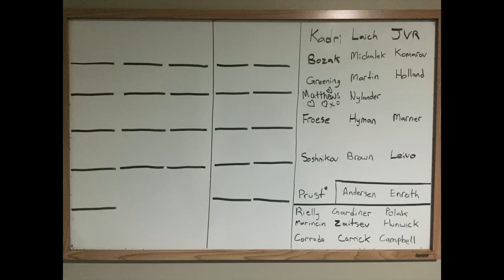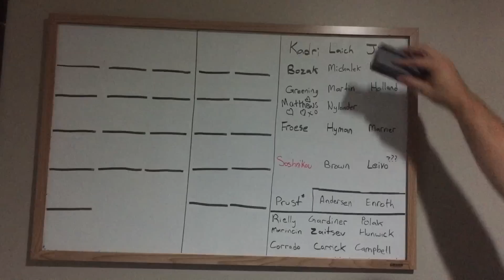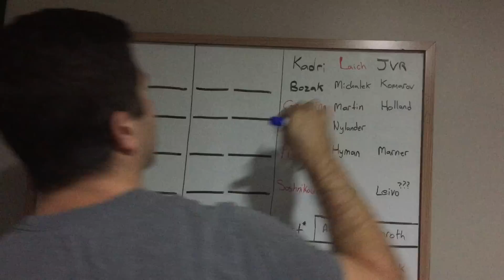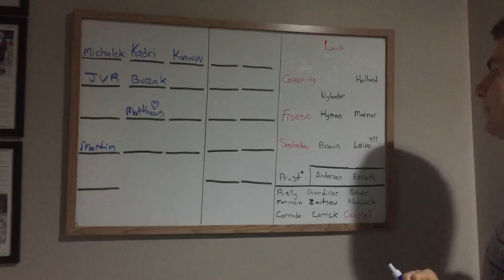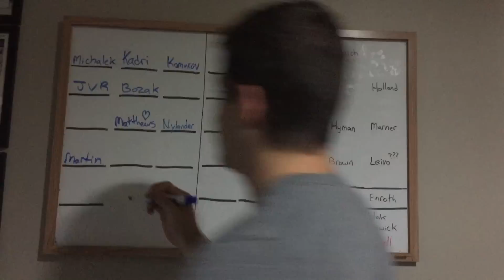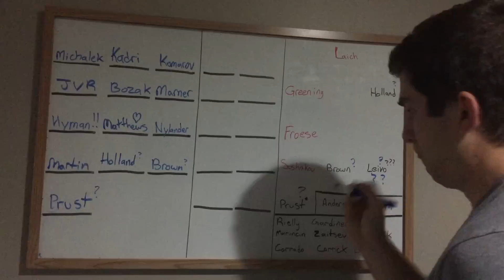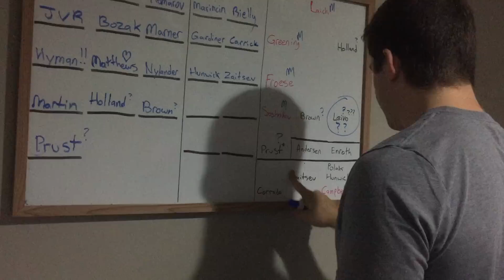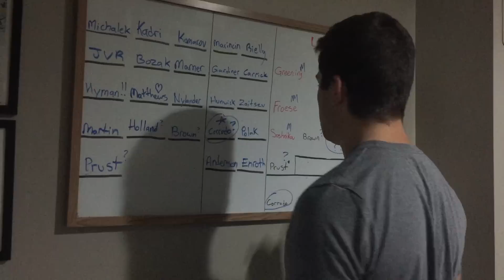LEAFS ROSTER PREDICTION 2016-17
The season is upon us! It's never a dull moment in Leaf Land and this season will be no different. Let's figure out which players will be joining us for the Leafs' annual freak show.